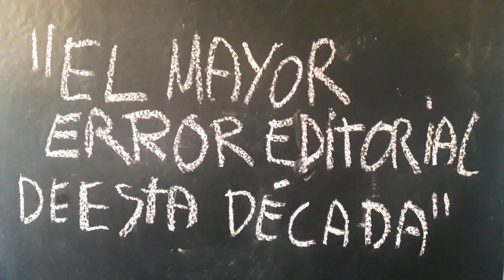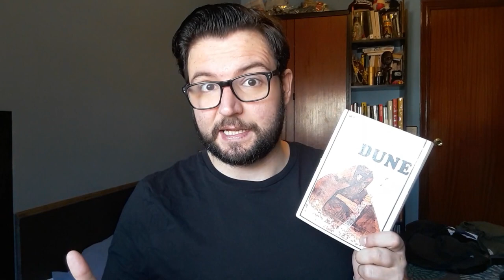DUNE PLUS - El Mayor Error Editorial de Esta Década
Frank Klepacki and Dwight Okahara - Humans Fall (Dune II OST)
Matador - Raw cuts 006
Frank Klepacki and Dwight Okahara - Spice Melange (Dune II OST)